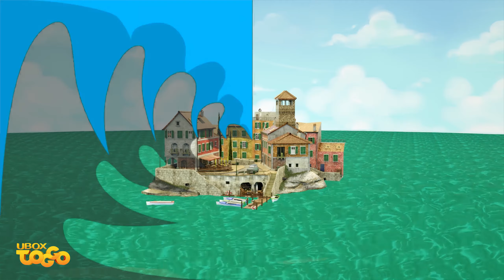Pacman Aquaman Dạy Bé Học Tên Các Con Tàu Trên Biển Cả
► Ubox Toggo dạy bé học, nhận biết hình ảnh và âm thanh của các con vật hay và sinh động với những hình ảnh con vật thực trong cuộc sống.

© Bản quyền thuộc về Ubox Toggo
© Copyright by Ubox Toggo ☞ Do not Reup